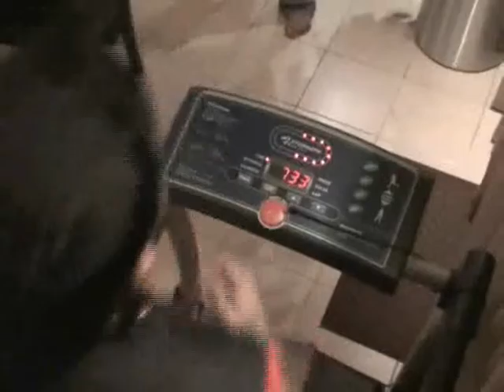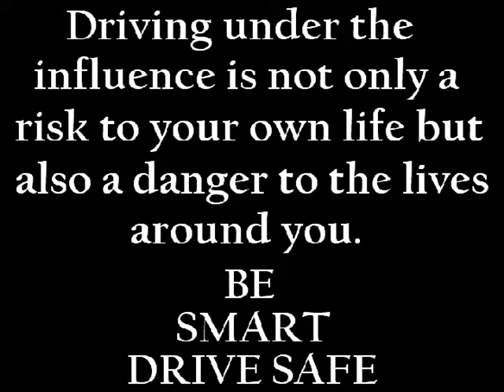Short Film - Black Label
A short film made on drinking and driving. This being our first attempt, there are flaws. Hope you can spend a few minutes of your time and check our work.

Wahid - Title Animation
Gin Ferna - Credits Music